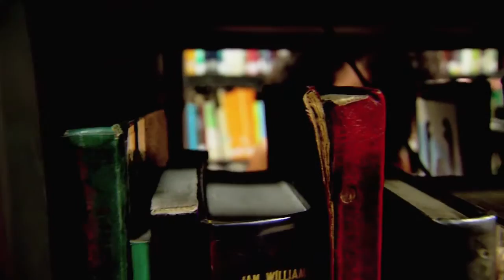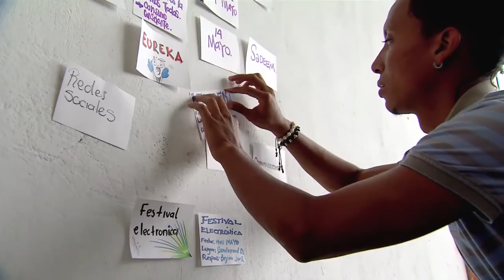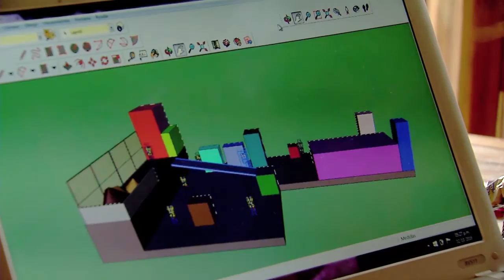Luna es Tierra en Resistencia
Aunque Luna Loaiza nació en Bello, desde hace 13 años habita la comuna 5. Hace parte del Movimiento Tierra en Resistencia, de Castilla, por medio del cual un grupo de jóvenes busca transformar socialmente a esta comunidad. ¿Cómo se sueña a Medellín? Aquí te lo contamos.